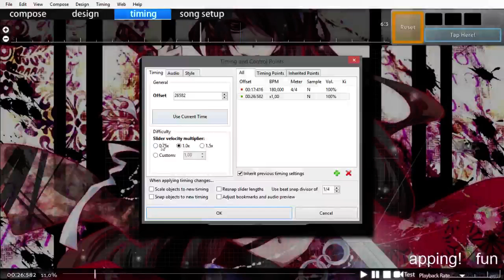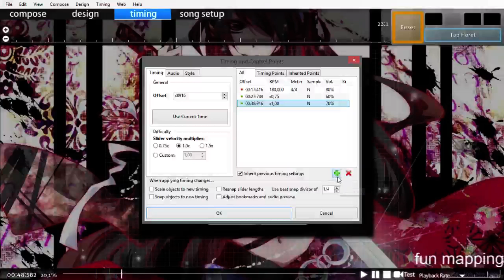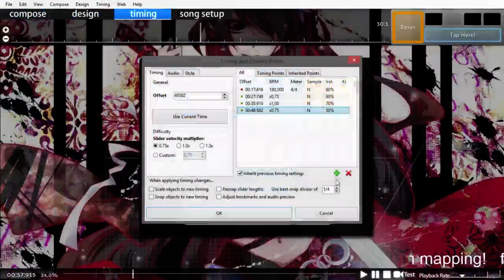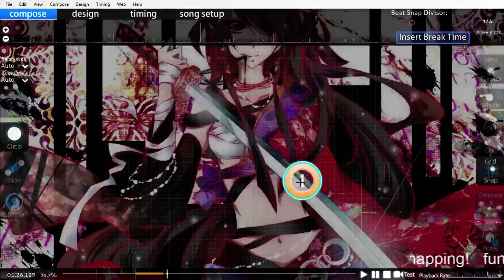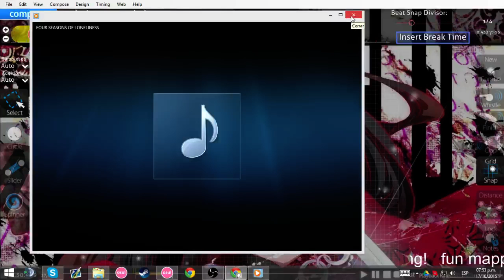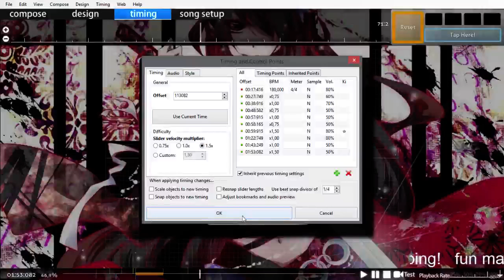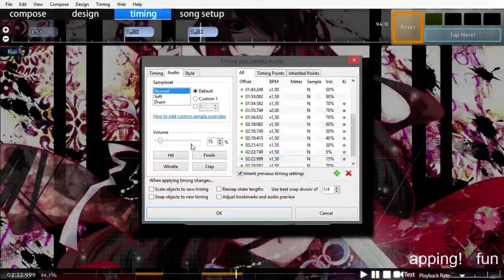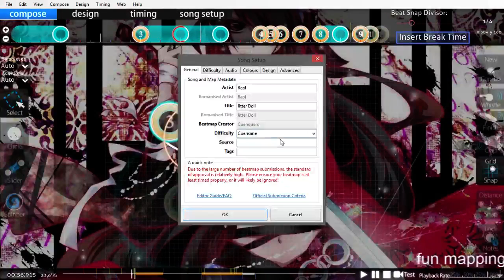Mappeando Reol/Mapping Reol [Part 1]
Mappeando una canción que me pasó el gran Doxa o3o
Mañana subo la parte 2, terminando de mappear todo.